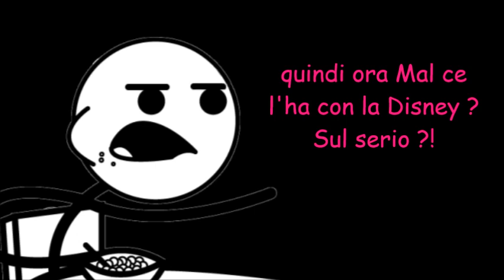Total Drama - breakAss 6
Pink, pink everywhere xD
Come ho scritto l'ultima volta, il rosa fa fashion. Rosa, porcherie e frasi senza senso regnano ovunque in questa puntata ! YES !